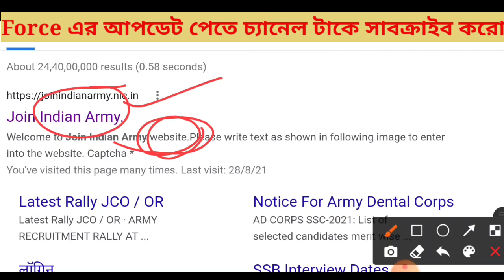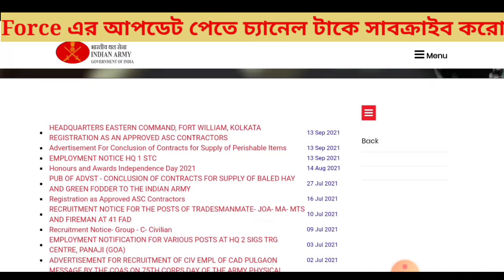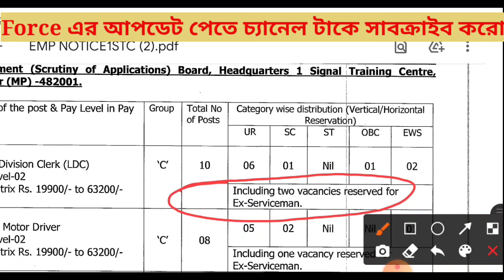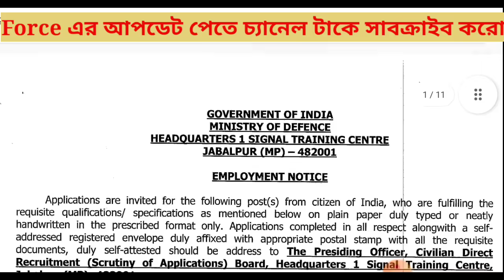Indian Army New recruitment 2021|| Army Group C Vacancy||Army today Update‼️ all India Vacancy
Group :C